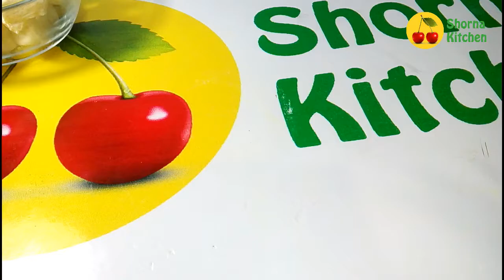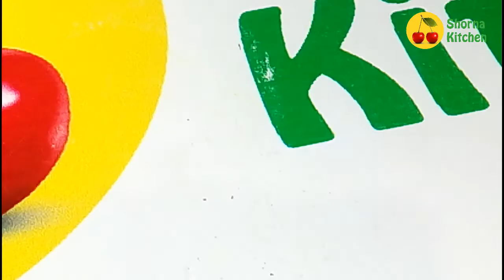আলু পনির রেসিপি // Aloo Paneer Recipe // Aloo Paneer Curry // Cottage Cheese & Potato Curry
Magur Macher vaja Recipe .how to cook  it . Fish Fry is a testy dish for Bengali . but you have to know how to make it